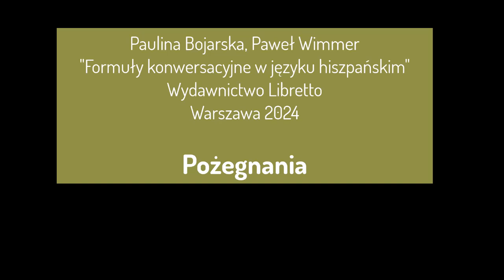Formuły konwersacyjne w języku hiszpańskim - pożegnania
Nagranie towarzyszy książce "Formuły konwersacyjne w języku hiszpańskim" - temat Pożegnania